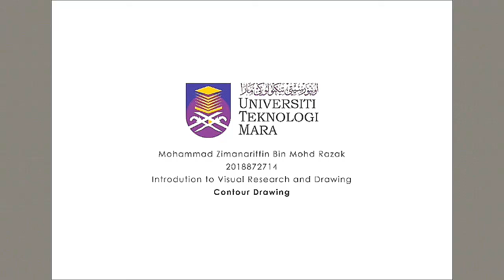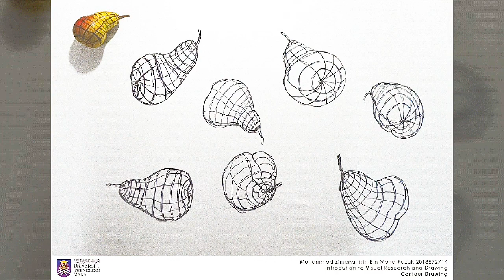Contour Drawing of a Pear 🍐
This is my assignment video,
Is a drawing of a pear with different angles using contour drawing technique.